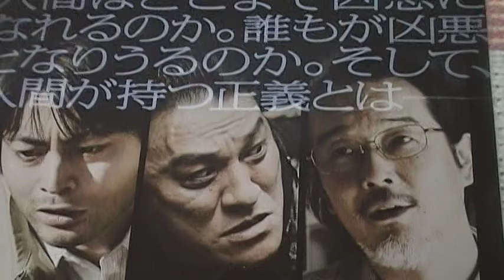凶悪 山田孝之 ピエール瀧 リリー・フランキー